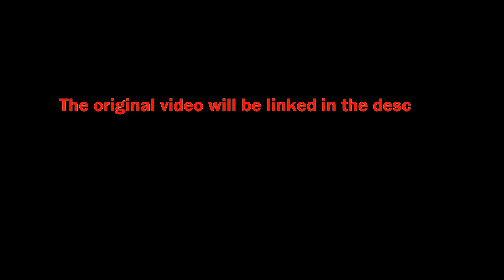Villager TV 2 (YTP)